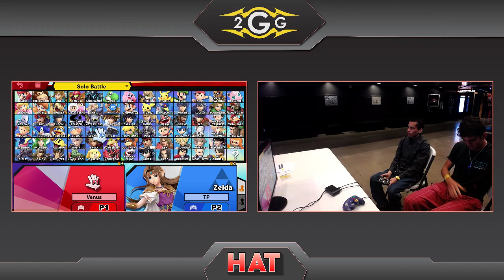HAT 76 - TOHS | Venus (Luigi) Vs. TP | Nayru (Zelda) Winners Side - Smash Ultimate